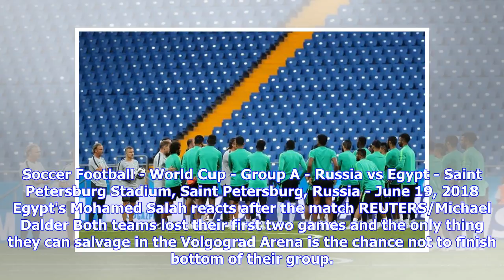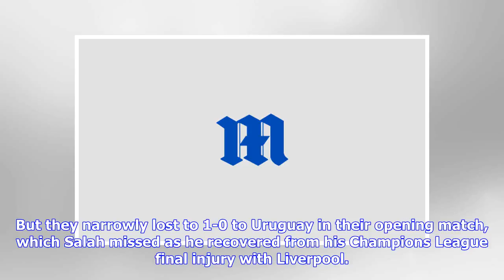Breaking News | Soccer: Saudi Arabia and Egypt fight to avoid last place in group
VOLGOGRAD, Russia (Reuters) - Saudi Arabia and Egypt will try to avoid finishing last in Group A as they bow out of the World Cup on Monday, a disappointing end to the tournament in particular for Egypt and their usually prolific striker Mohamed Salah. Soccer Football - World Cup - Group A - Russia vs Egypt - Saint Petersburg Stadium, Saint Petersburg, Russia - June 19, 2018 Egypt's Mohamed Salah reacts after the match REUTERS/Michael Dalder Both teams lost their first two games and the only thi...